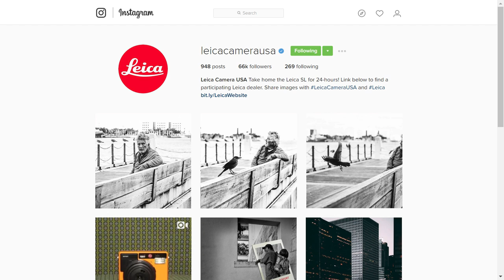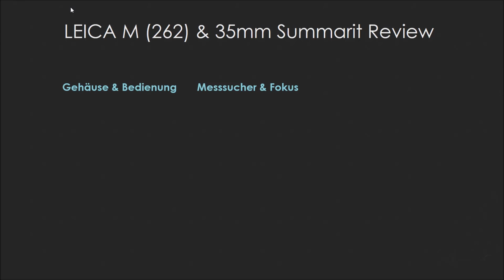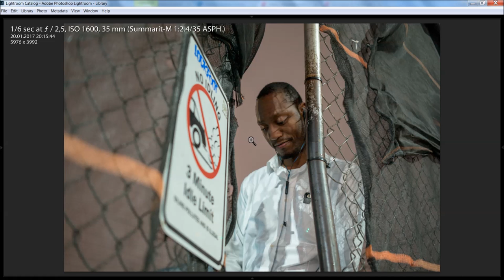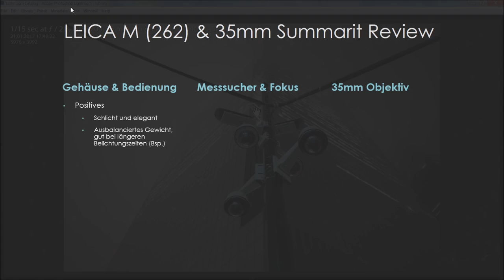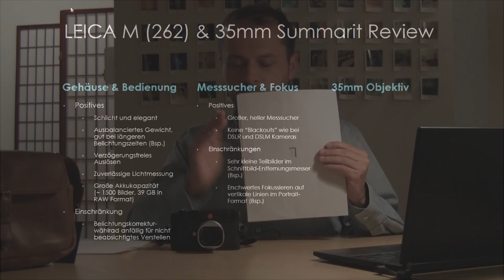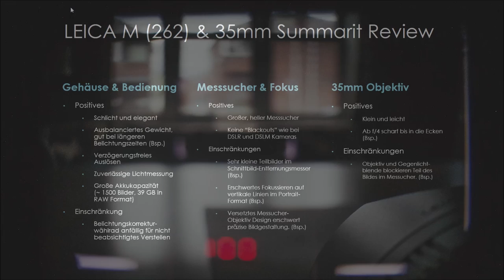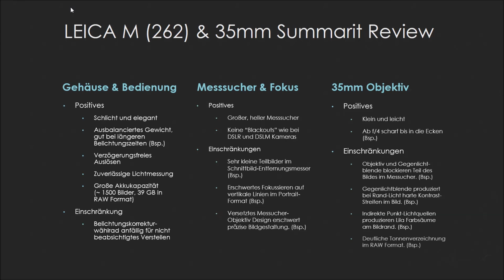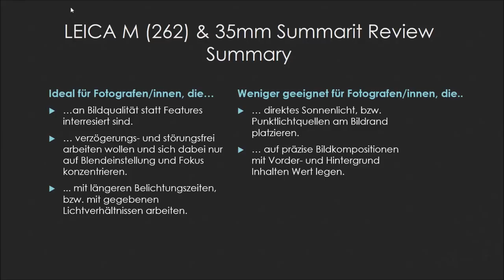Leica M (Typ 262) & Summarit 35mm f/2.4 Asph. Review (Deutsch)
Erfahrungsbericht und Review eines Leica Beginners mit einer Leica M (Typ 262) und dem 35mm Summarit f/2.4 Asph. Objektiv.

Das Video Review ist unterteilt in die nachstehenden Punkte und darin jeweils in Vorteile und Einschränkungen. Bei einigen Punkten habe ich geeignete Bildbeispiele verwendet.

0:00 - Kurze Hintergrundgeschichte
2:27 - Übersicht & Gehäuse und Bedienung
10:33 - Messsucher und Fokus
16:15 - Objektiv Summarit 35mm f2.4
20:14 - Zusammenfassung

Eine Auswahl meiner Street Fotos aus NYC mit dem Leica & Summarit 35mm: